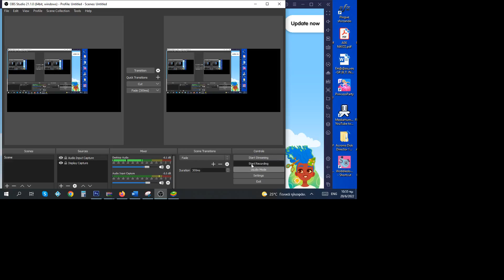Alexandra plays Toca Life World for the first time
Watch Alexandra playing Toca Life World!!!